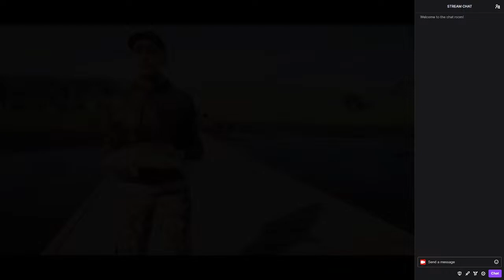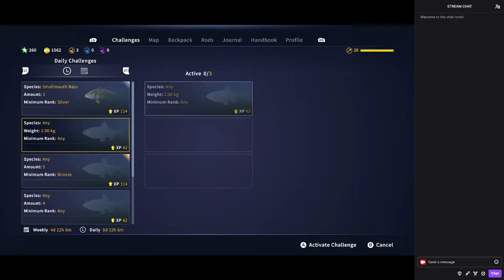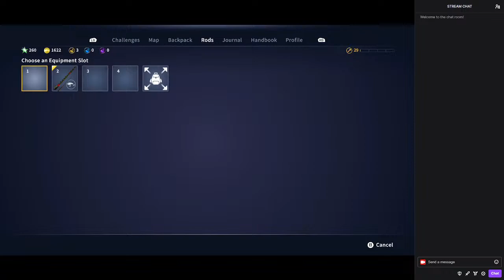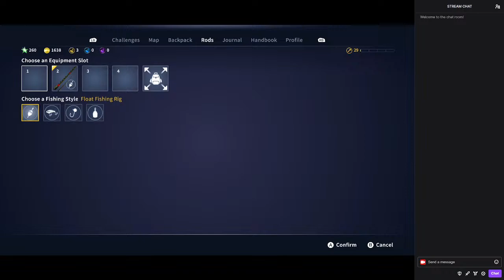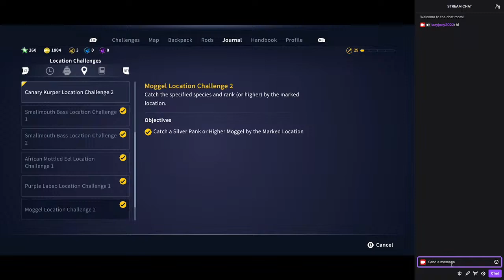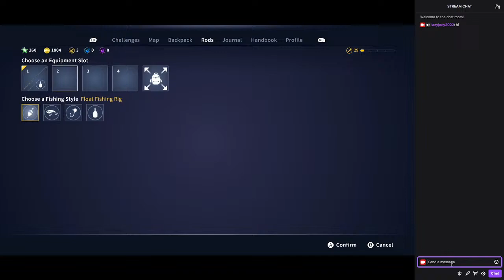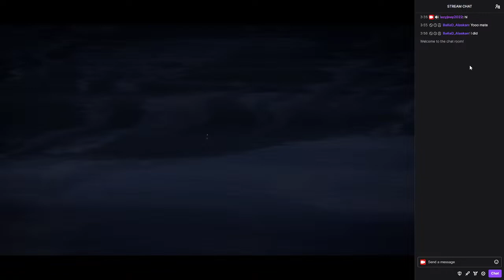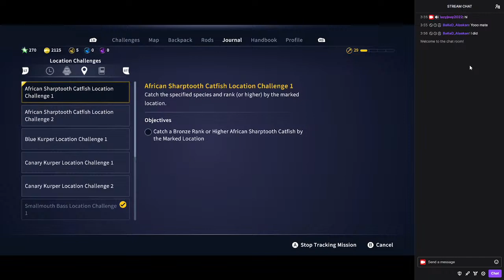Call of the Wild: The Angler